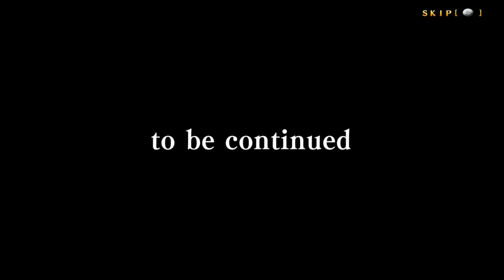Blazblue: CentralFiction (Nightmare Memory - Kokonoe)